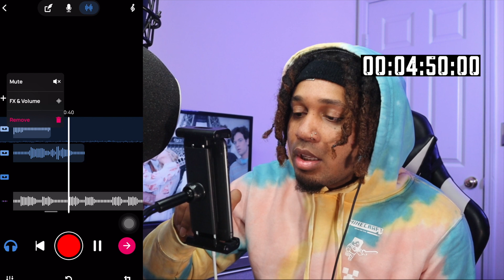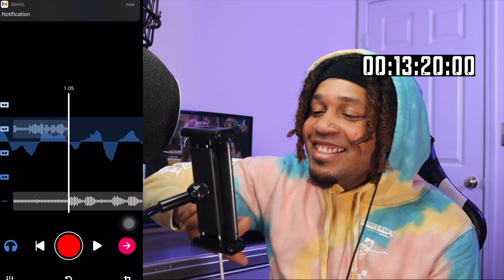making a song in 30 Minutes in VOLOCO // How To RECORD FULL SONGS in VOLOCO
making a song VOLOCO in 30 Minutes // How To Make FULL SONGS in VOLOCO

in this video I'm attempting to make a full song in VOLOCO. Idk if you knew you could do this but here you go. THE PURPOSE of doing this is to be able to record REFERENCES and MELODY IDEAS.

Buy the "CLOUD RAPPER HOODIE" /yc5k2e93

Sky Jordxn Mix Reels
(songs I’ve mixed or recorded)

DAW’s , Software, and Plugins I Use

Antares Unlimited
Pro Tools
UAD Plugins
SoundToys Plugins
Celemony ( Melodyne )
Adobe Photoshop
Slate Digital Plugins
Ableton Live LTE
GarageBand
BandLab
Cubasis 3
FL Studio Mobile
Voloco
Apollo Twin Interface
Aston Spirit / Slate Mic / LA 320 / LA 220